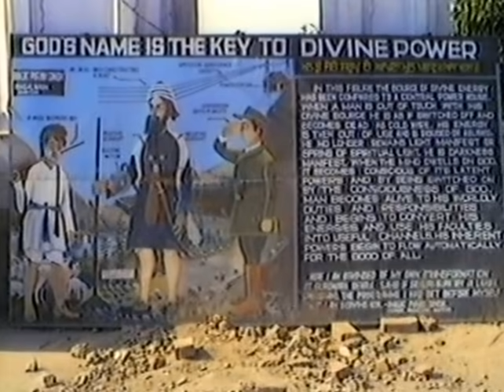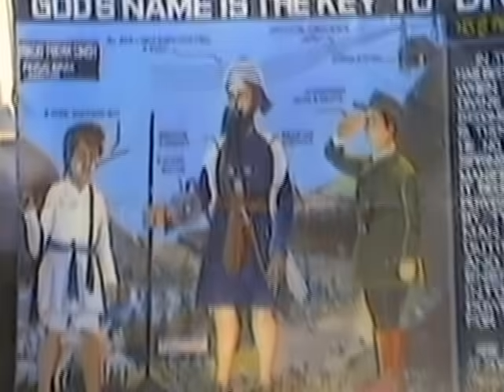SYVC # 540 SWAMI VISHNU /JARNAIL SINGH BHINDRANWALE ( ENTIRE) 1984.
SWAMIJI WAS AT THE GOLDEN TEMPLE FOR 3 DAYS. This is the Entire Movie. APRIL 1984